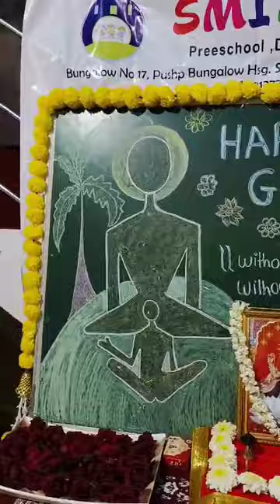GURU PURNIMA CELEBRATION AT SMIT N JOY PRESCHOOL